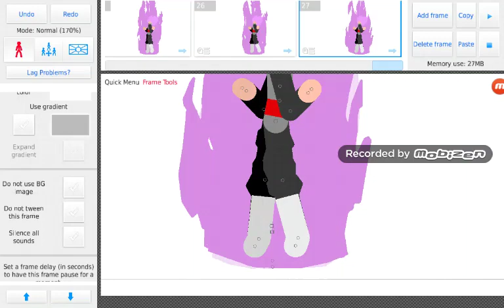Goku black preview